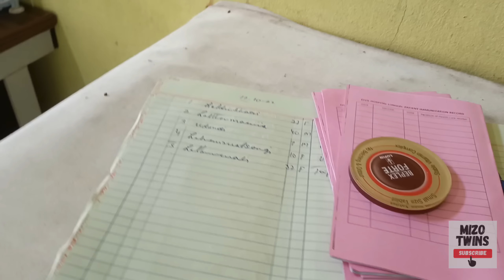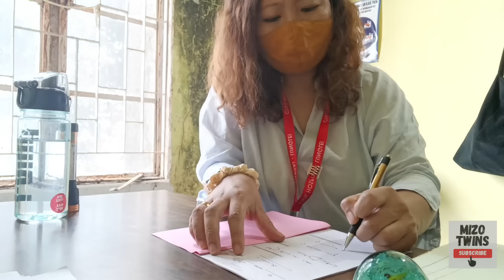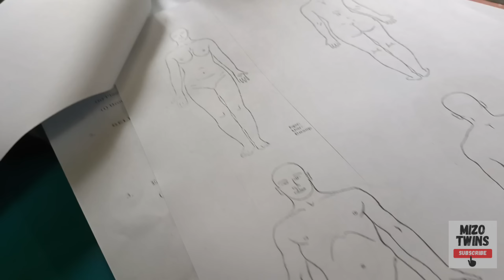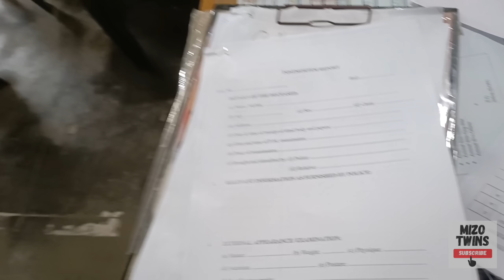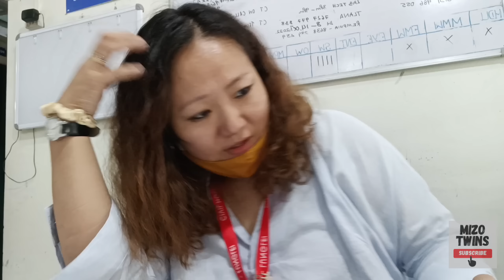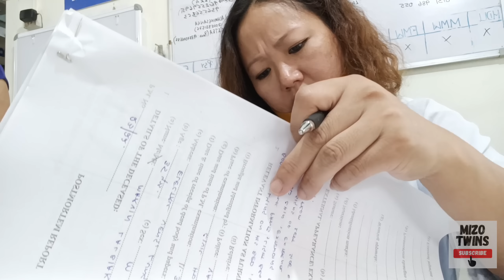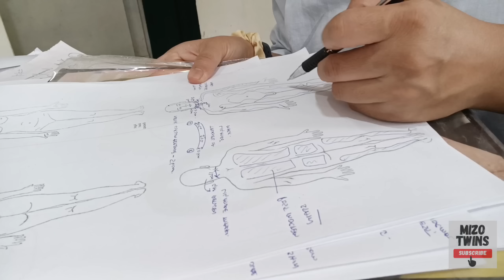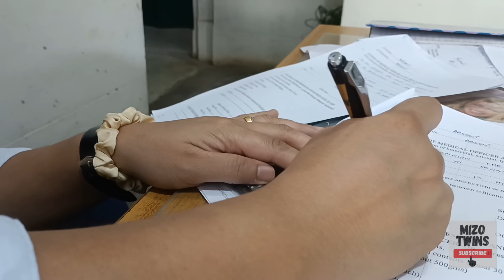Lunglei No Vehicle Day Vlog|Post mortem ti deuh thut na hi! Plans flopped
No Vehicle Day ah naupang nen kawng a motor awmlo nuam ti deuhin kan hmang dawn emaw kan tia ..nu ber post mortem duty a tih alo hun thut a..hriat lawk ami ngai si law...va bum em ..nuam tho e...

18th October 2022 Tuesday

three year old twins